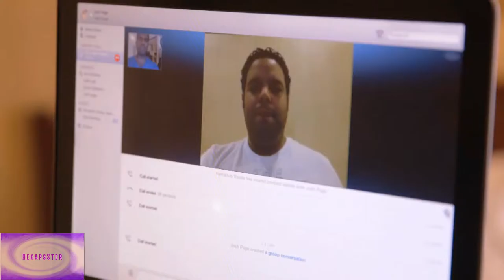Forte Operatic Tenor Group Performs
What A Amazing Group Performance!!!
AGT
Must Watch!!!